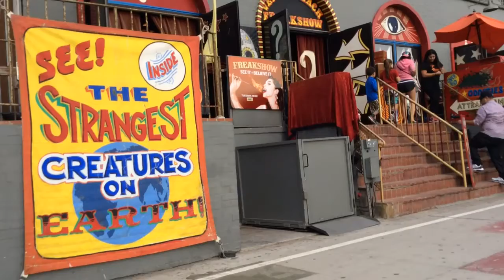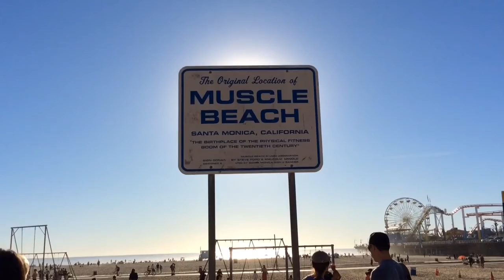"The Original Muscle Beach" Santa Monica Traveling Rings. Compilation.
This is what you could see when visiting Santa Monica Original Muscle Beach Ca!